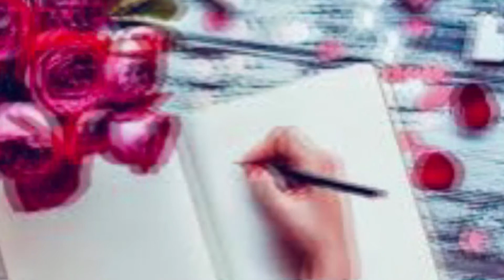Tikiri Tikiri Tik Tik Tik / Nanda Malini ඇගිලි තුඩින් ටිකිරි හඩින් අකුරු ලියන්නී